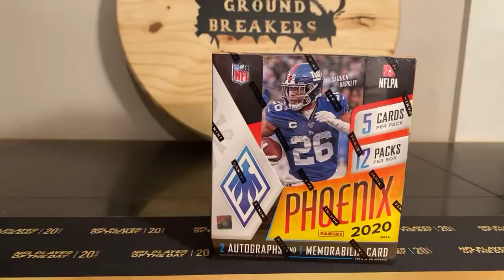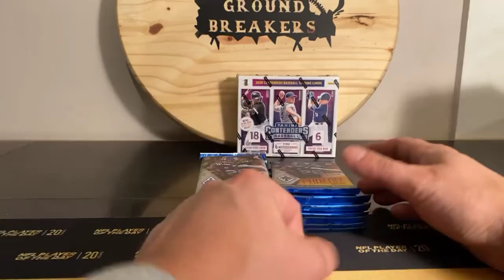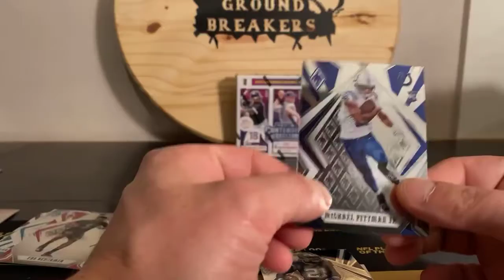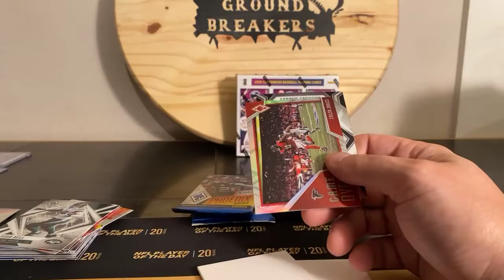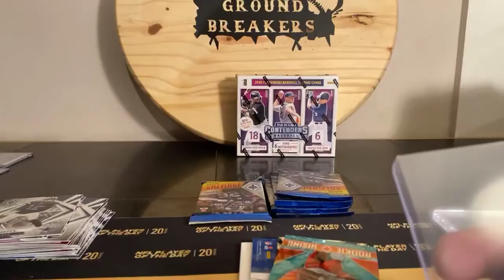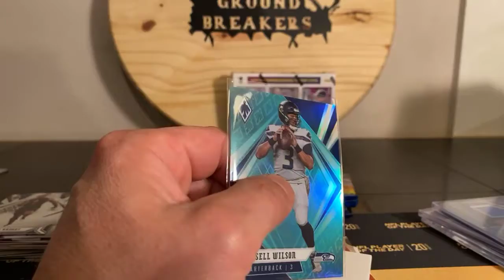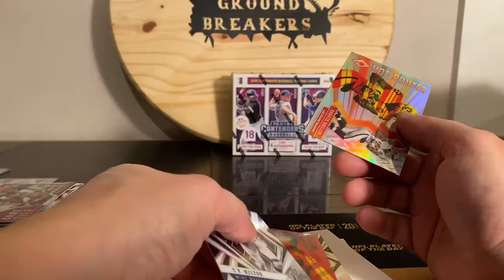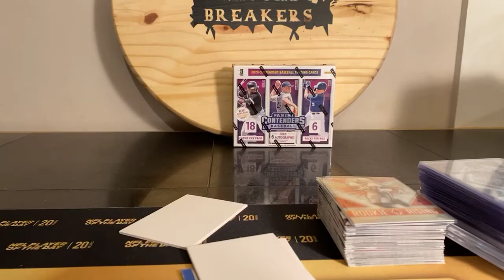Phoenix 1 box PYT #2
Recorded live on Facebook on 11/15